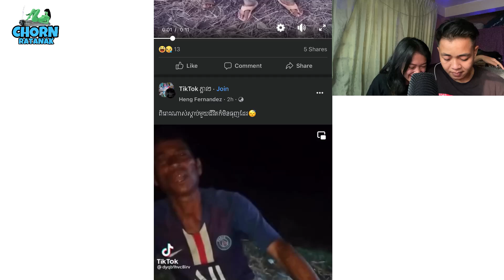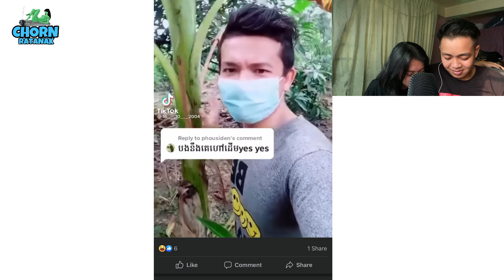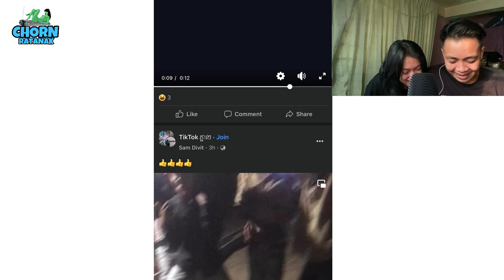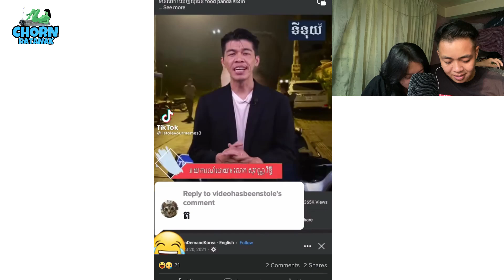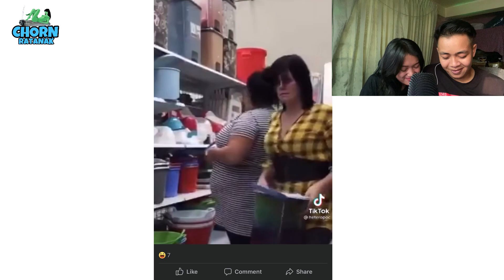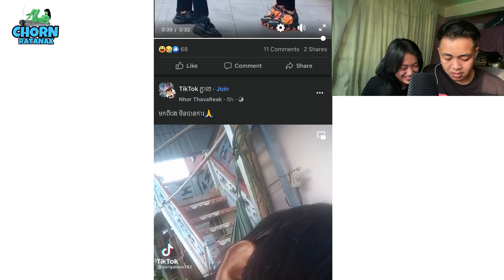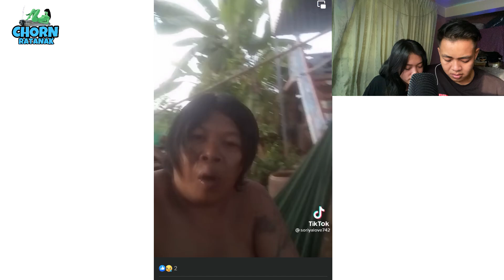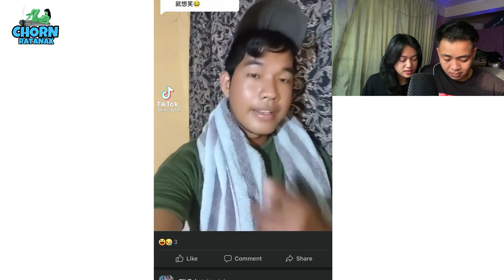Reactionយកបាប EP2 [ សើចគាំង ]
Reaction TIKTOk ស្រុកខ្មែរ!
I'm also available on:
►Facebook : CHORN RATANAK - ជន រតនៈ​
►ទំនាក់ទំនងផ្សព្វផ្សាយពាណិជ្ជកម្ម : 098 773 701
►គាំទ្រការផលិតកម្មវិធីតាមរយៈ ABA : 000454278 CHORN RATANAK